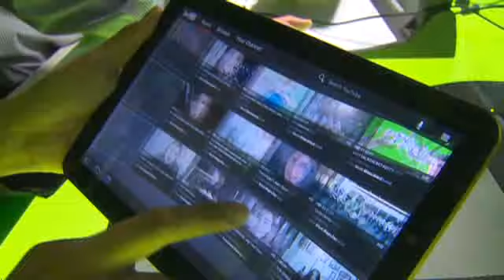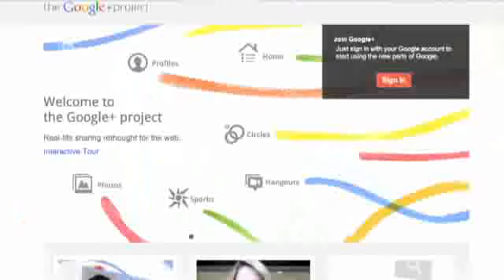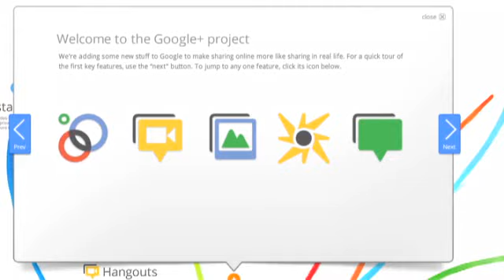Can Google still be a startup?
Google CFO Patrick Pichette explains how the company is making quicker decisions to get back to its startup roots.